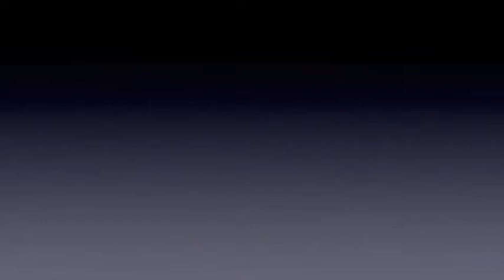Brother, Can You Spare A Dime? - RLG06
The Rob Levine Group (16 July 2014):

Rob Levine — bandleader and piano
Baird Wheatley — saxophone
Buzz Burlock — drums
Colin Hamilton — violin (and more)
Bruce Barrett — bass
Ella Garcia — vocals